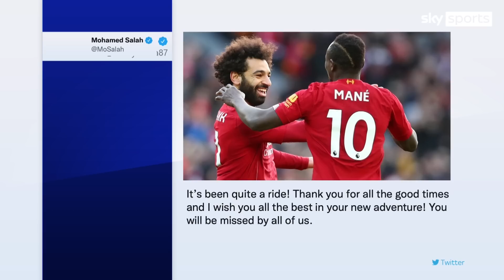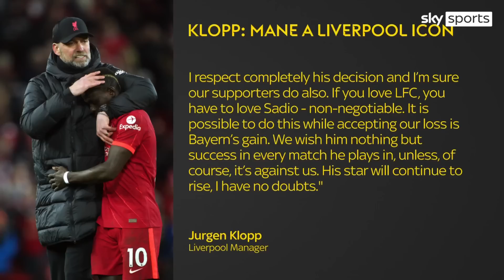Jurgen Klopp calls Sadio Mane a modern-day Liverpool icon as striker completes move to Bayern Munich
Liverpool boss Jurgen Klopp has urged Liverpool's fans to "respect" Mane's move to Germany and has labelled the forward one of the club's "greatest ever players".

The 55-year-old told Liverpoolfc.com: "It's a big moment. There is no point in anyone trying to pretend otherwise.

"One of Liverpool's greatest ever players is leaving and we must acknowledge how significant this is.

"He leaves with our gratitude and our love. He leaves with his status among the greats guaranteed. And, yes, he leaves in a moment where he is one of the best players in world football.

"But we must not dwell on what we now lose, instead celebrate what we were privileged to have.

Melissa Reddy discussed Sadio Mane's legacy at Liverpool and gave her thoughts on how the transfer market may change in the future and if we'll see more transfers between Premier League rivals.